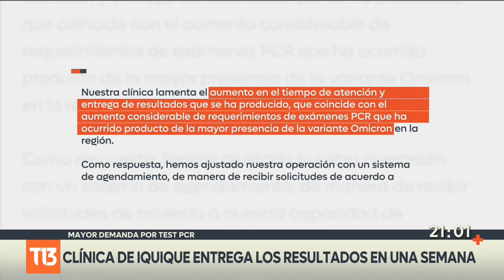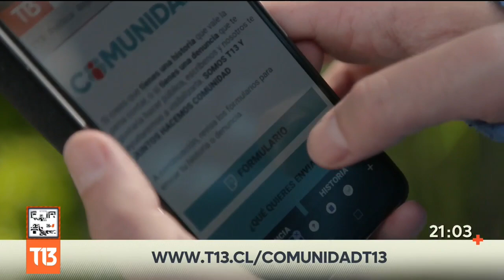COVID-19: Tomas de PCR se triplican y resultados tardan hasta una semana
Crece la preocupación por los altos niveles de contagio de covid en nuestro país. Hay inquietud por la demanda y demora en los exámenes de PCR. Hasta en una semana están tardando en algunas regiones en la entrega de los resultados.